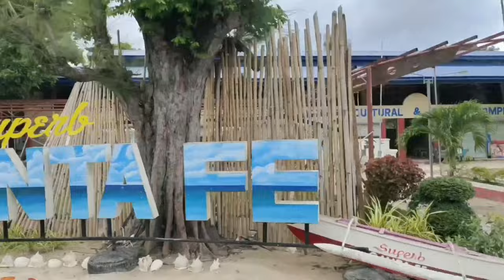My first solo trip ever! I went to Bantayan Island, Cebu and it exceeded my expectations! 😍 | Day 1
Hello everyone! This was last September 2021 but still deeply rooted in my heart because this was my first ever solo trip and I chose Bantayan Island, Cebu.

It's been my dream to go there for more than a decade since I can't remember when.

I finally decided to go on my own without depending on anyone.

I'm so happy I made this decision and ever since then, I've started to travel in almost every month since then.

I can't wait to share with you how my travels go, this is my happy pill and I hope you like my journey.

Find me here:
Instagram.com/pearljanedianne
Facebook.com/pearljanedianne